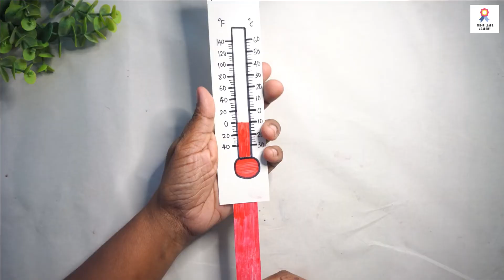Weather Thermometer | School Project | Weather Thermometer Working Model | DIY Classroom Thermometer